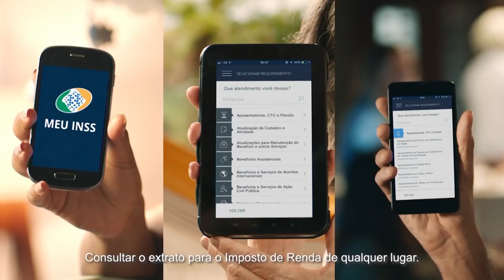TV Câmara Debate | Aspectos e reflexos da violência obstétrica